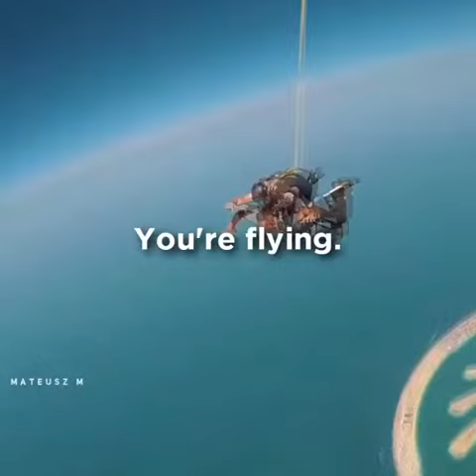Best thing in life | Will Smith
“The best things in life are on the other side of terror, on the other side of your maximum fear, are all of the best things in life.” - Will Smith .
You need to force yourself to succeed.
One of the most common reasons people don’t reach their goals isn’t the lack of skills or intellect. It’s fear.
Step outside your comfort zone today. Start off your daily tasks with what you dread the most. .
Learn to love the feeling of being uncomfortable, because it usually means you’re forcing yourself to face your fears.
Video credit: @themateuszm